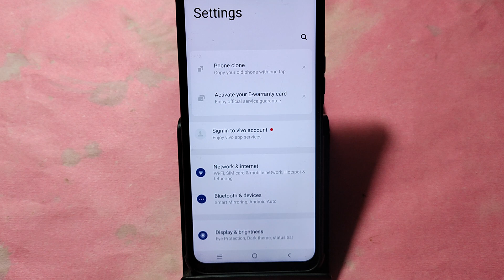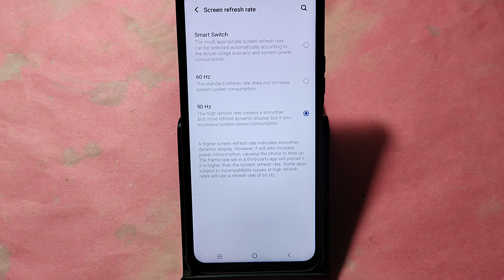How to change refresh rate, Vivo X100 pro me refresh rate change kaise karen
Best powerful CPU under 10k

60-Inch Tripod with Bag

7 Socket 6A Extension Board

multiplug Extension